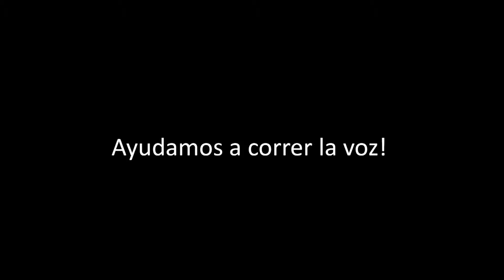Nuriye Gülmen Solidarity Call in Spanish